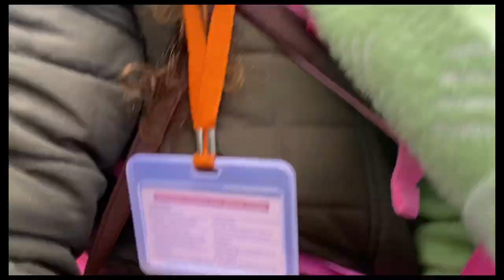Chlo chle 🙏🏻😍❤️ mata Rani ke dwar 🥹🥰